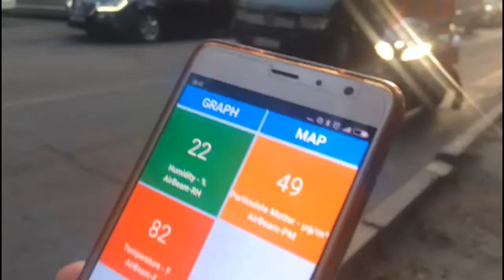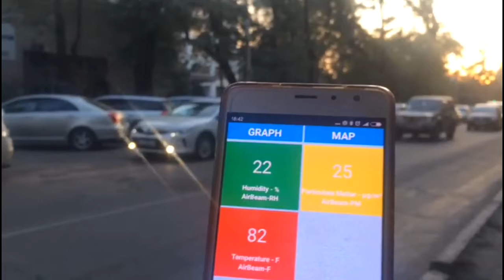Замеры воздуха в Бишкеке. MoveGreen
Замеры воздуха в Бишкеке. MoveGreen, сентябрь 2017